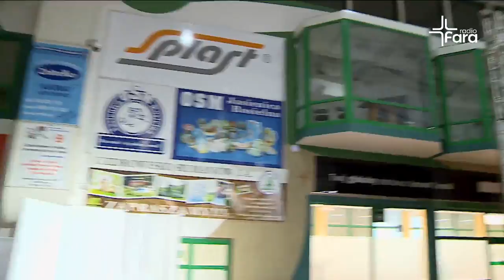Karolina Barycka - Radość strategią Ducha Świętego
IX Podkarpackie Forum Charyzmatyczne „Zawsze się radujcie!”w Krośnie.
Transmisja konferencji III Radość strategią Ducha Świętego, którą wygłosiła Karolina Barycka, a następnie Adoracja – trwać w Bożej radości prowadzona przez zespół Mocni w Duchu.

Program:
SOBOTA – 9 listopada  2019

10:00 – Zawiązanie wspólnoty (zespół Mocni w Duchu)

10:45 – Konferencja I: Porażka i smutek w życiu chrześcijanina (Michał Borkowski)

11:30 – Przerwa

12:15 – Konferencja II: Radość wiary (Inga Pozorska)

13:00 – Modlitwa chwały

13:30 – Obiad

15:00 – Koronka do Bożego Miłosierdzia

15:15 – Eucharystia bp Stanisław Jamrozek

16.30 – Przerwa

17:00 – Konferencja III: Radość strategią Ducha Świętego (Karolina Barycka)

17:45 – Adoracja – trwać w Bożej radości

18:15 – Kolacja

19:15 – Wieczór chwały i modlitwa o uzdrowienie

20:45 – Apel Jasnogórski

NIEDZIELA – 10 listopada  2019

09:30 – Zawiązanie wspólnoty

10:15 – Konferencja IV: Radość Ewangelii (Paweł Sawiak SJ)

11:00 – Przerwa

11:45 – Konferencja V: Zawsze się radujcie – rola świeckich w kościele (abp Józef Michalik)

12:30 – Modlitwa do Ducha Świętego – o radość

13:15 – Obiad

15:00 – EUCHARYSTIA abp Adam Szal

Dziękujemy wszystkim za dotychczasowe wsparcie modlitewne i finansowe naszej Rozgłośni.

Rozgłośnia Archidiecezji Przemyskiej Radio FARA
ul. Grodzka 11, 37-700 Przemyśl
Biuro:
s. Wiktoria Komańska SFMI
CZYNNE:
poniedziałek – piątek
9:00-12:00 i 14:00-17:00